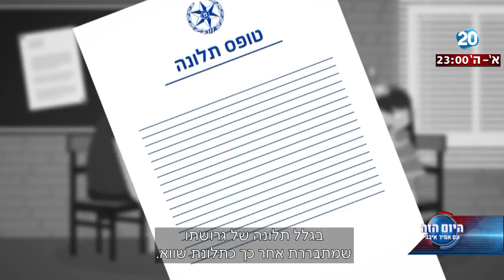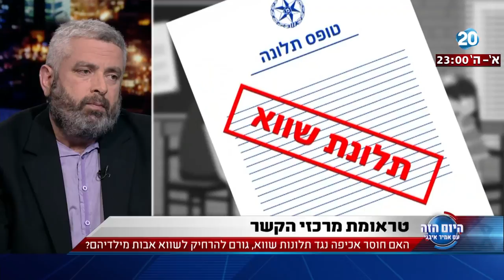היום הזה - זעקת האבות הגרושים: נאלצים לפגוש את הילדים תחת פיקוח ללא סיבה